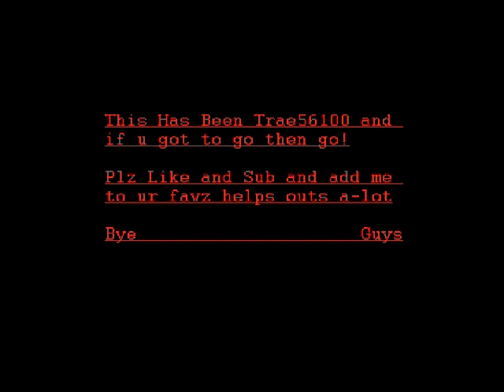7 Days to Die Part 11: Caution Death Is Near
Hello guys this is 7 days to die part 11 I come close to death I also left our house in the rubbish so we had to move.